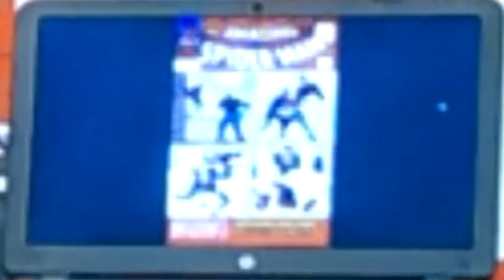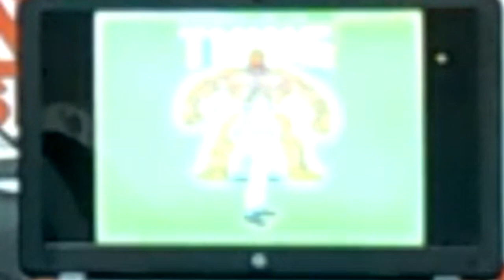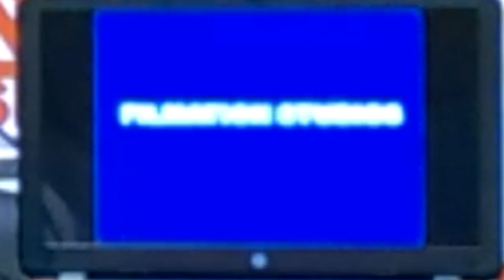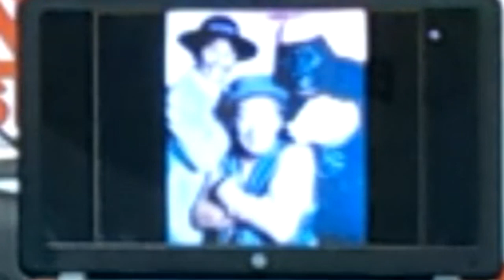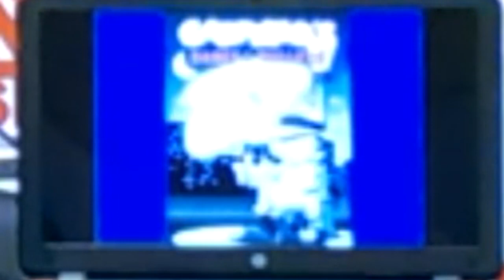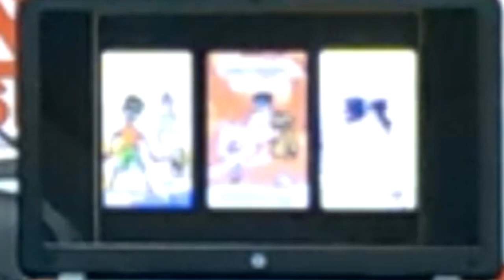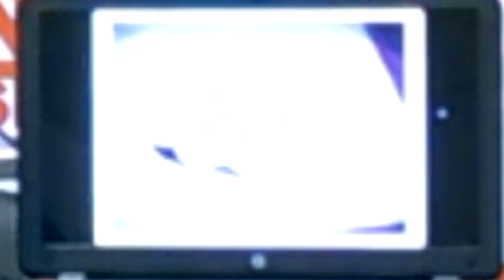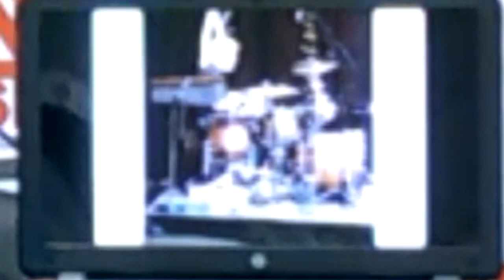OHIO FAN FEST: Tom Cook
Interview with Tom Cook

Animator from Hanna Barbera and Filmation during the high tide of great animated Saturday Morning cartoons!

Among other things, he worked on: He-Man and the Masters of the Universe, She-Ra: Princess of Power, SuperFriends, The Smurfs, Blackstar, BraveStarr, Plastic Man, Scooby-Doo, Thundarr the Barbarian